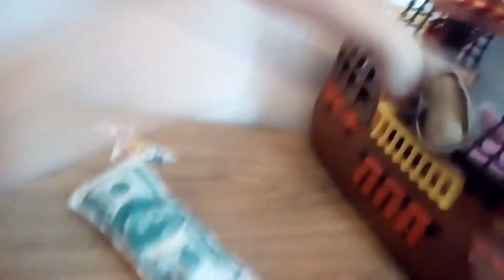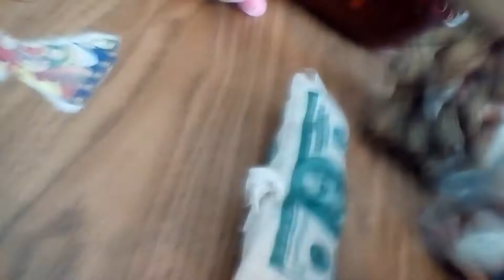My First Puppet Video